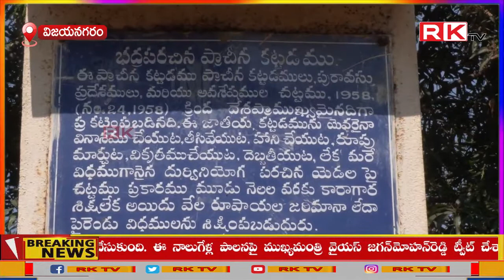సారిపల్లి లో దిబ్బేశ్వరస్వామి ఆలయం చాలా ప్రాచీన మైనది.ఇది సుమారు 220 సంవత్సరాల కాలం నాటి ఆలయం..